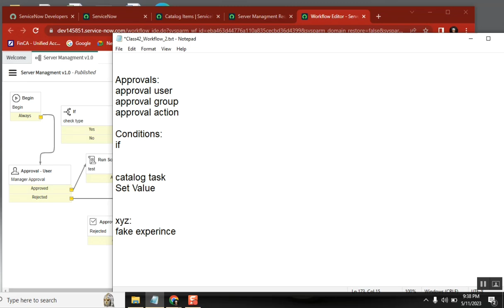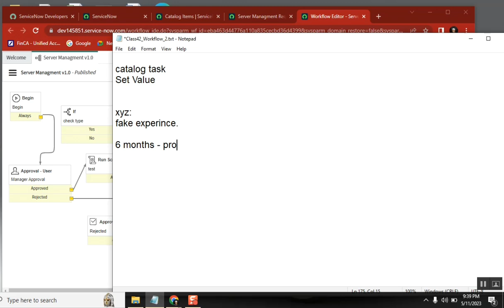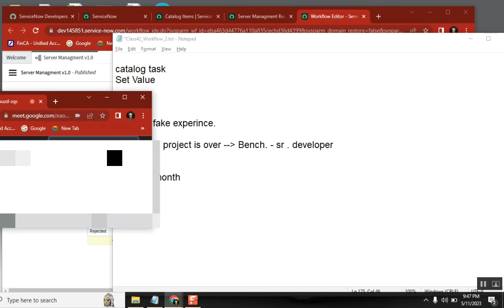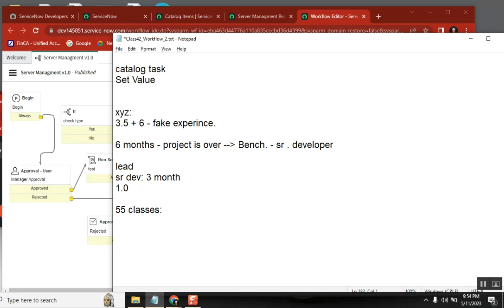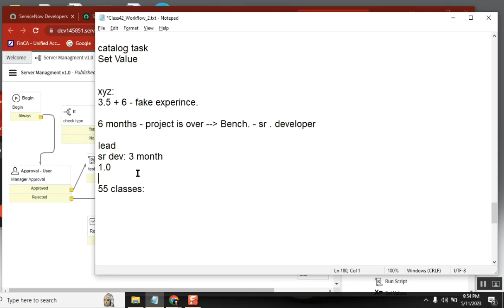IT JOBS FAKE Experience Problems at work || What is Bench in pojects